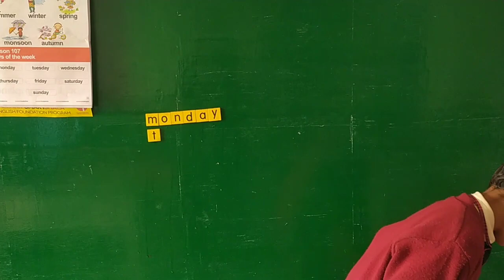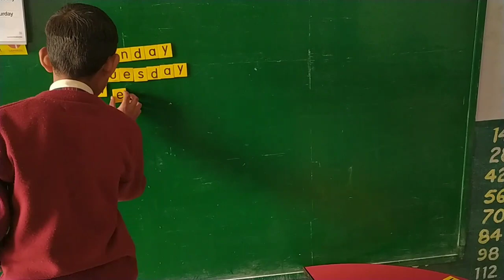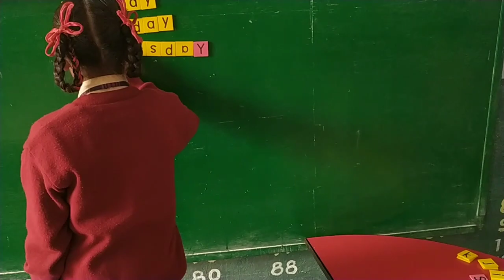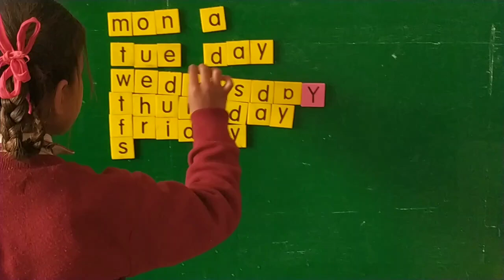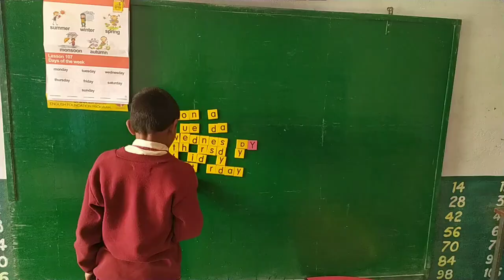Sampark Smart Shala//Sampark Kit/SCHOOL READINESS ACTIVITY/DAYS OF THE WEEK/SMART CLASS/SAMPARK